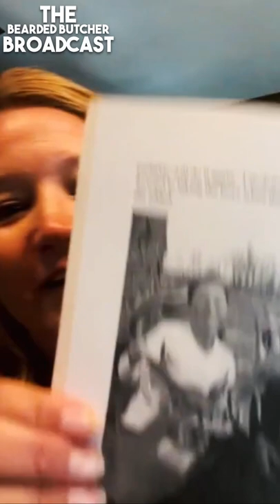Seths wife shoots Seths dream whitetail!